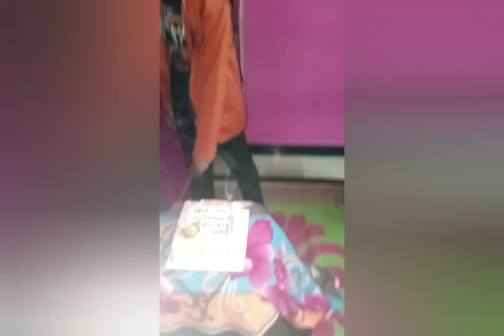please share ,like , subcribe my journey in traveling - road🛣️ ,railway 🚂 ,flight✈️ ,car🚗,bike 🚲